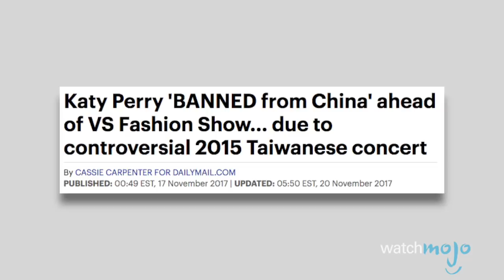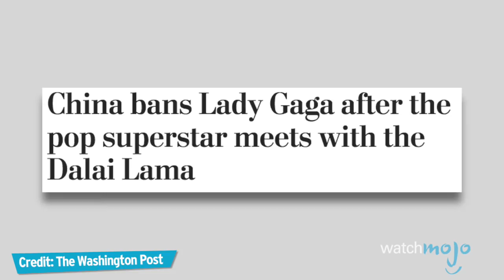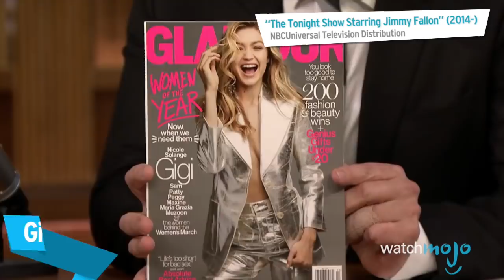Top 10 Celebrities Banned from China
Have an idea? Submit it to us here and rank Top 10's!

Considering it’s the most populated country in the world… that’s gotta hurt business. From Katy Perry to Miley Cyrus and JAY-Z, celebs have been forbidden from entering China for a variety of reasons. WatchMojo is counting down the top 10 celebrities who are banned from travelling to China.

Special thanks to our user EmJay for suggesting this idea!